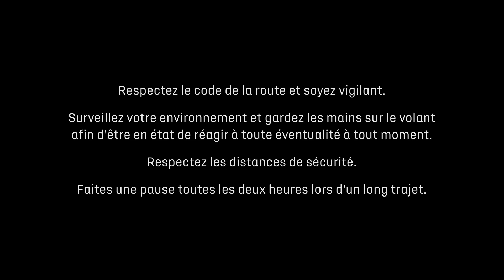DS MATRIX LED VISION : conduire plein phare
Les projecteurs DS MATRIX LED VISION de DS 3 CROSSBACK sont composés de 3 modules LED pour la fonction croisement ainsi que d’un module MATRIX BEAM pour la fonction route, lui-même divisé en 15 segments indépendants. Ces segments s'allument et s'éteignent progressivement, en fonction de l’environnement de conduite détecté via la caméra haut de pare-brise. Le conducteur peut ainsi rouler en plein phares, sans jamais éblouir les autres : à titre d’exemple, à l'approche d'un véhicule suivi ou croisé, une partie du faisceau lumineux s'éteint autour de ce véhicule pour ne pas le gêne et le suit dans son déplacement.

Cette gestion dynamique et unitaire des segments permet au flux lumineux d’être parfaitement ajusté à la trajectoire de la voiture, et la puissance ainsi émise est elle aussi adaptée à la situation de vie.